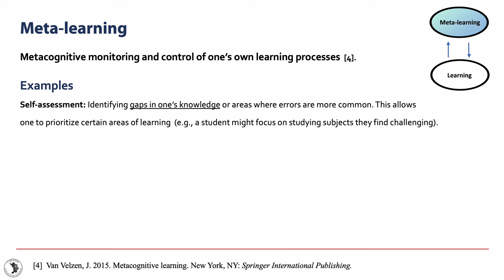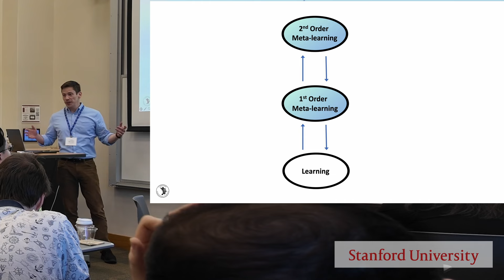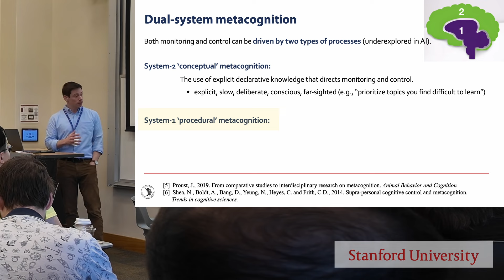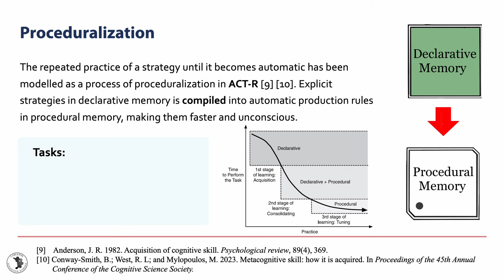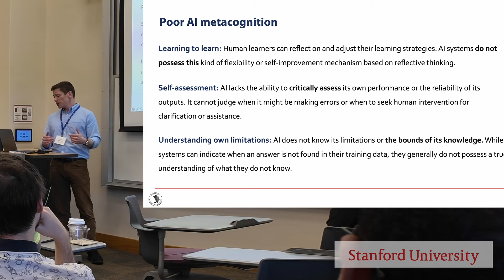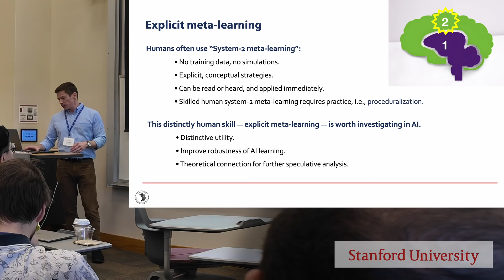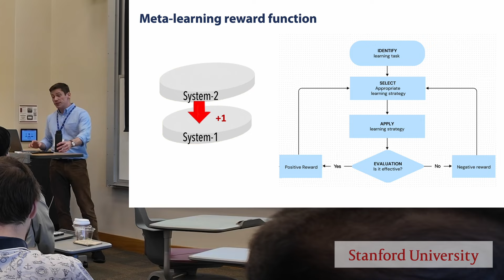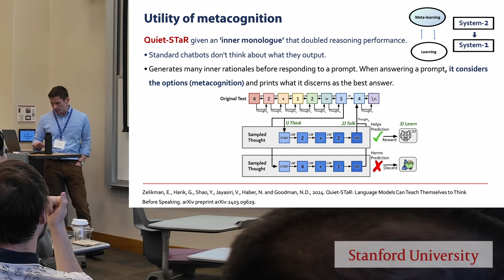The Possibilities of Metacognitive Learning in AI | Stanford University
Brendan Conway-Smith speaks at Stanford to proposes adding meta-learning to AI systems to enhance its ability to learn and problem-solve.

Paper co-authored with Robert West: "Toward Autonomy: Metacognitive Learning for Enhanced AI Performance" (2024)